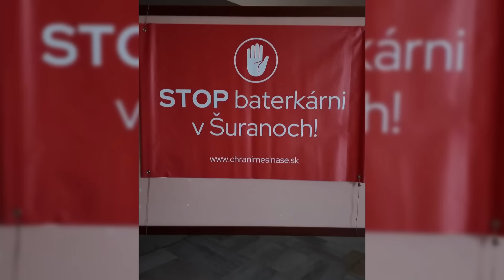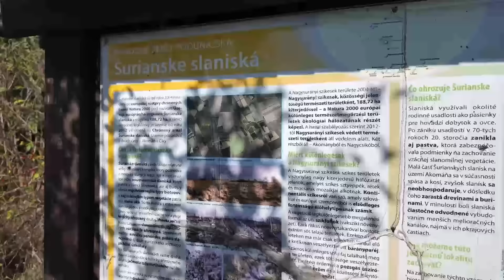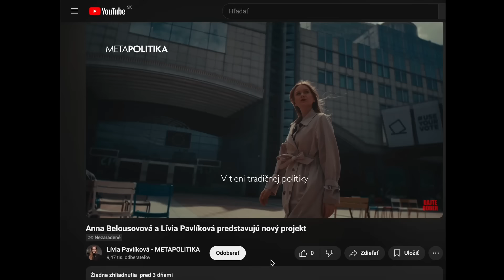TARABA NEKONÁ, HULIAK NEKONÁ! Slovensku hrozí EKOKATASTROFA! Čo sa deje v Šuranoch? /Miroslav Suja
Miroslava Suju som si pozvala, aby nám objasnil problematiku baterkárne v Šuranoch. Táto planovaná investícia v Šuranoch má toľko obrovských negatív na toľkých rozličných úrovniach, že sa právom musíme pýtať, čo robia naši poslanci a minister, ktorí išli k voľbám s heslom: ,,Voda, pôda,les" a prečo sa nesnažia zastaviť blížiacu sa ekologickú katrastrofu.